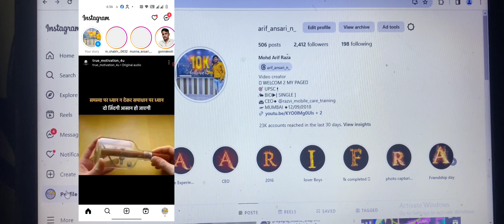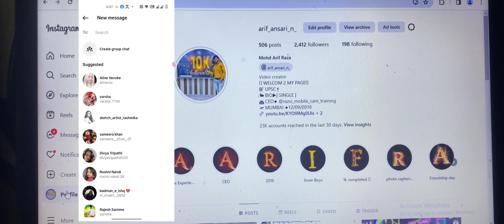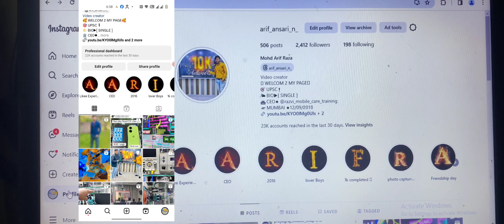Instagram Broadcast Chennel Kaese Banay || How To Careat Instagram Broadcast Channel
Dosto Aaj Video Me Instagram Broadcast Channel kaese Banate hai Sheekhen ge ,

Your Sarch Queries :-

Instagram Broadcast Channel ,
instagram Broadcast channel Kaise banate hai ,
Instagram broad